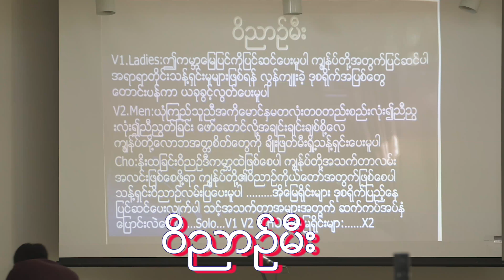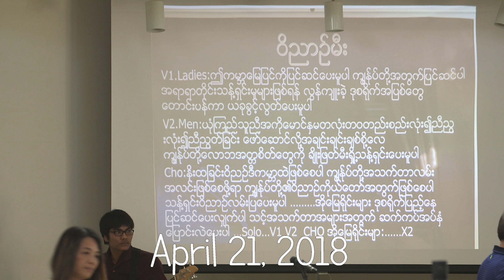ဝိညာဉ္မီး BCA group Song 04 21 2018